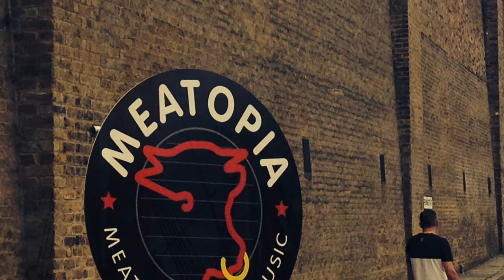Meatopia 2015 - the return of the world-famous festival to London's Tobacco Dock.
Meatopia returns to London's Tobacco Dock for its third year. A poignant occasion after the death of founder Josh Ozersky in May 2015. Hear all about Meatopia, and Josh, from the festival itself, in this video.